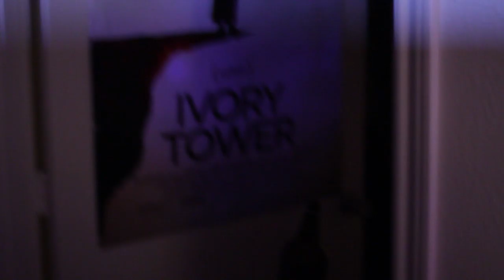Blackout - Sideshow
Thank god he finally got them off.

Credits:

Written
Olivia Larsen

Actors
Joel DeJong as Kurt
Miguel Martinez as Emmett
Imani Bonner as Kelly
Megan Cochrane as Anne
Mike Delaney as Emmett’s Roommate

Extras:
Jaime Miller
Chris Ryan
Tony Simonton
Carrie Stalk
Savannah Smith
Anna Dood
Benjamin Webber
Kyle Brow

Editor:
Emily Sigler

Camera (DP)
David Root

Camera #2:
Emily Sigler

Julie Dunmire

Behind The Scenes:
Anna Dood

Director:
Savannah Smith

On-set Producers:
Jessica Niskar
Carrie Stalk

Music featured by Razihel. Check him out!